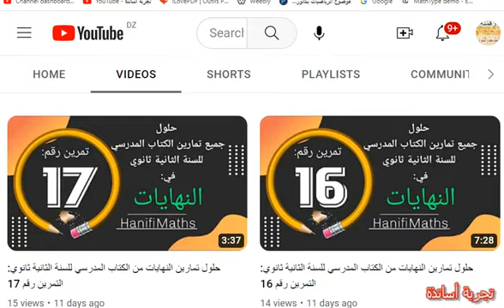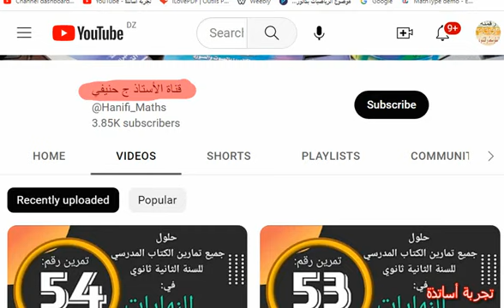النهايات ثانية ثانوي علوم تجريبية حل التمرين 02 صفحة 131